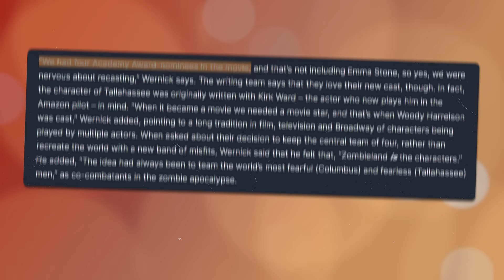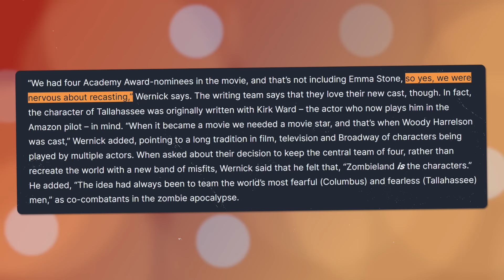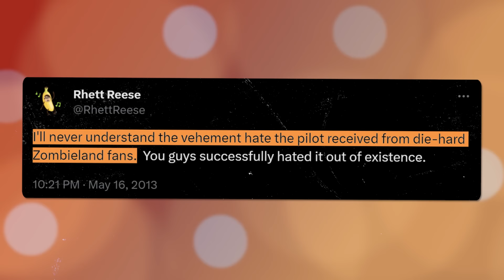The VERY Strange Zombieland Series You Never Saw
When the original Zombieland first debuted it was an instant classic.  Deep in the height of the zombie craze, Zombieland was a smart, witty, and hilarious story of found family surviving during a Zombie Apocalypse.  It was so successful that Amazon attempted to remake the movie as a TV Series.  Though without the original Zombieland cast, and a subpar script, it didn't make it past the pilot stage.  But what made this Zombieland TV Show SO terrible?

n-mgm-studios-transparent-marvelous-mrs-maisel-mozart-in-the-jungle